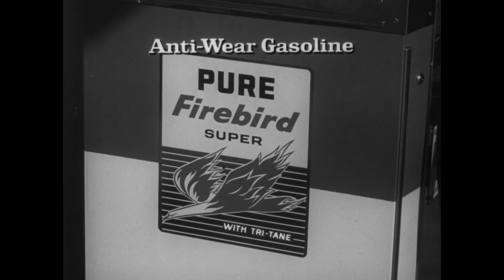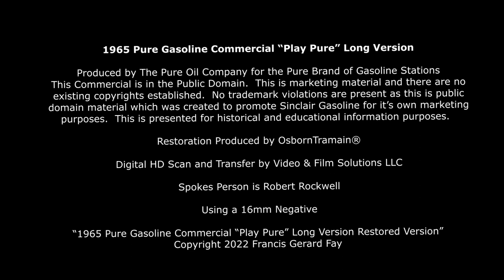1965 Pure Gasoline Commercial - Play Pure - Long Version with Robert Rockwell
1965 Pure Gasoline Commercial - Play Pure

This Commercial is in the Public Domain.  This is marketing material and there are no existing copyrights established.  No trademark violations are present as this is public domain material which was created to promote Pure Gasoline for it’s own marketing purposes.  This is presented for historical and educational information purposes.

Spokesperson - Actor Robert Rockwell

Restoration Produced by OsbornTramain®

Digital HD Scan and Transfer by Video & Film Solutions LLC

Using a 16mm Negative

“1965 Pure Gasoline Commercial - Play Pure  Long Version Restored Version